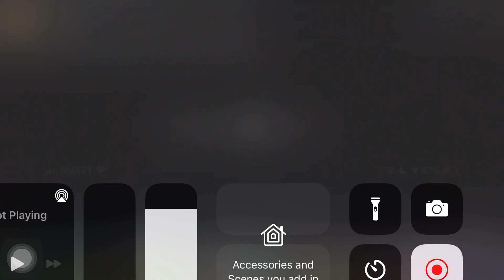Lanceros de Tayabas | PNU Kislap Sining | Philippine Folk Dance from Quezon Province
PNU Kislap Sining Dance Troupe during the National Arts Month Celebration 2021 entitled SIKAT (Sining, Kultura, Tawanan atbp) live on PNU Official Facebook page.

*Video cropped from their official fb page